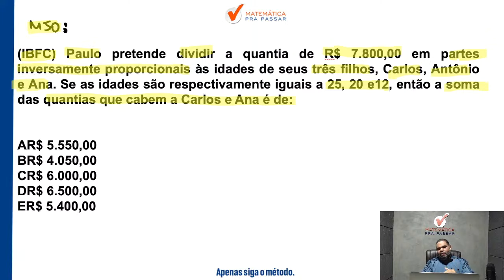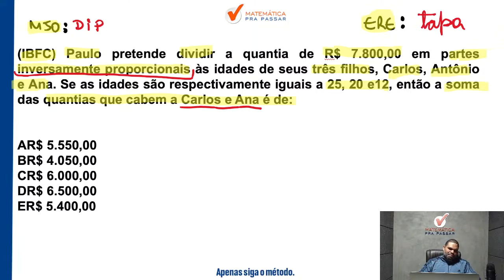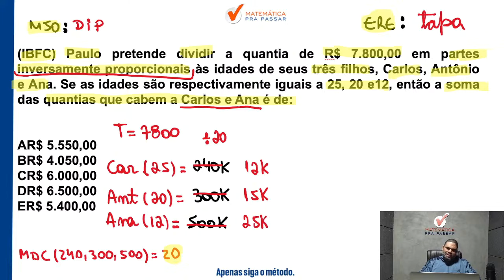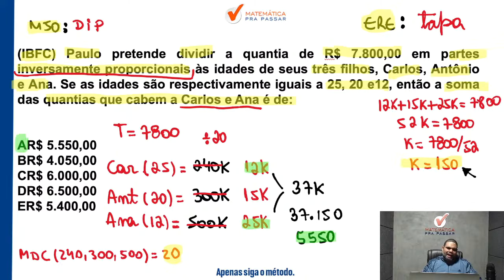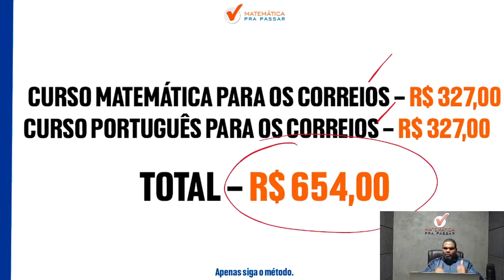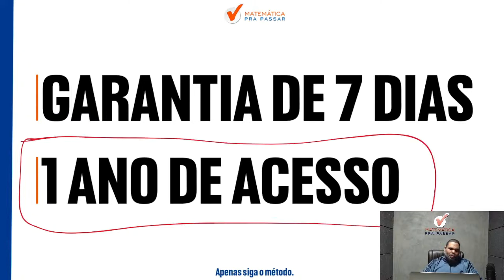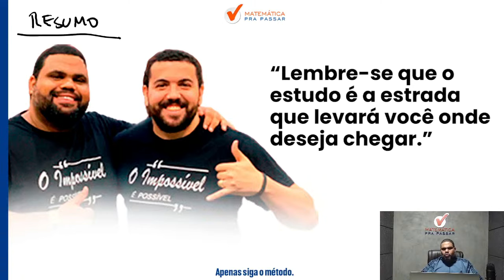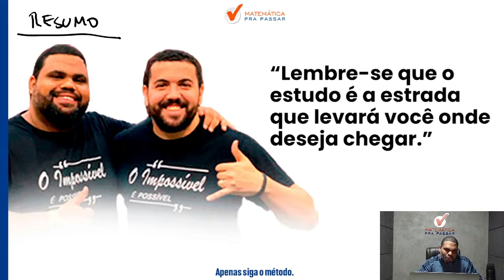Matemática para os Correios | Divisão inversamente proporcional ficou fácil